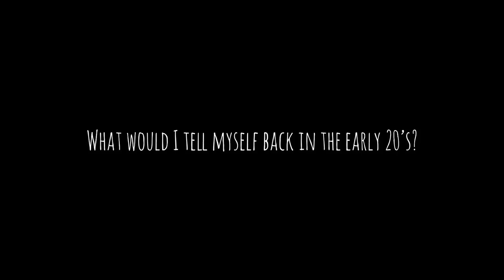GET TO KNOW ME TAG| almost gone wrong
Your Tanzanian mum and youtuber, raising guinean kids somewhere in Malaysia.